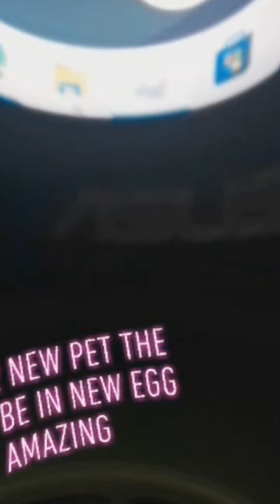❤Queenarmyfan❤ GUYS IF U WANT FREE EGGS ON JULY21 SUBS GET ME TO 200 SUBS KNOW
all to enter u had to give me 200 subs I will be giving egg out when july 21 for free if u get me to 200 subs or 300 subs or more thanks for watching bye  comments ur username if u want to win egg from the new update